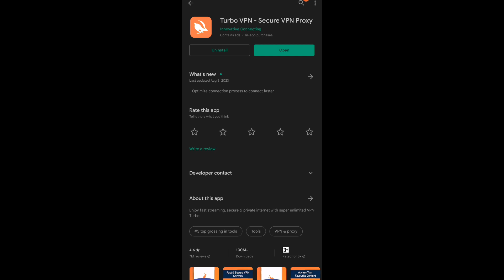Fixed FreeFire Yellow Damage 🟡 To Red Colour Damage 🔴|New Trick|Free Fire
red ഇൻഡിക്കേറ്റർ സംബന്ധിച്ചുള്ള നിങ്ങളുടെ സംശയങ്ങൾ തീർക്കാൻ ഒന്നുകിൽ കമന്റ് ബോക്സിൽ പോസ്റ്റ് ചെയ്യുകയോ അല്ലെങ്കിൽ എന്റെ മുകളിൽ കിടക്കുന്ന ഇൻസ്റ്റഗ്രാം ലിങ്കിലൂടെ മെസ്സേജ് ഇടുകയോ ചെയ്യുക.. 😊